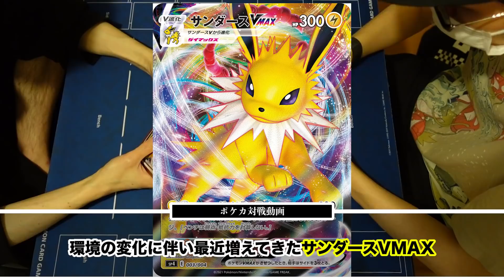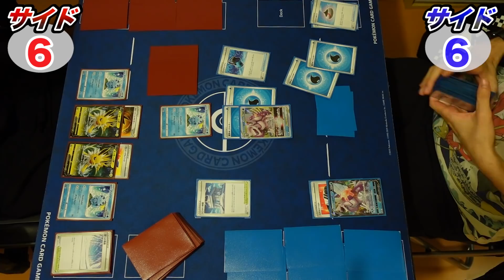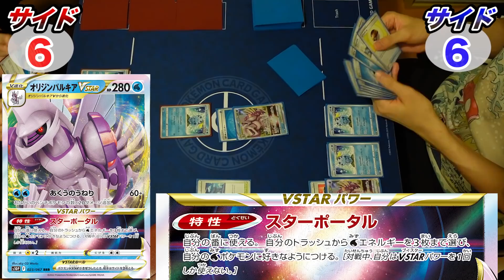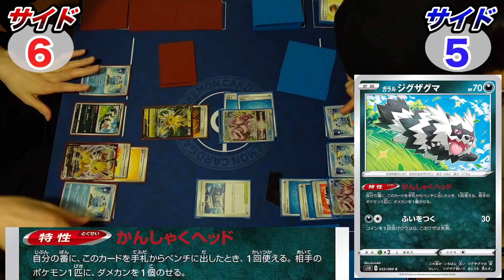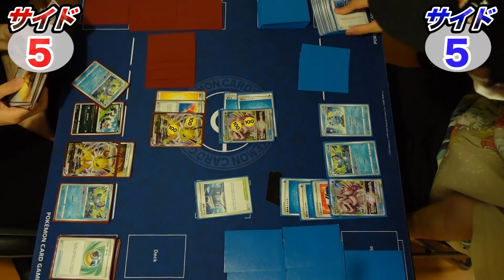【環境デッキ】現環境トップを一撃&抜群の安定感！！新弾でガチ強化されたサンダースVMAXの破壊力とは。【ポケカ】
(スマホで登録ボタンが表示されない場合はPCでチャンネルホーム画面へ)